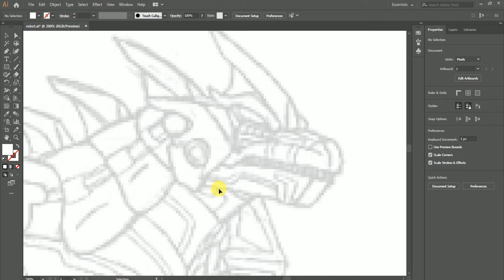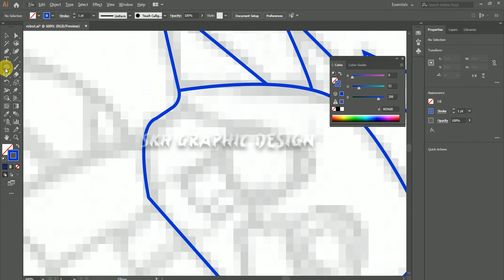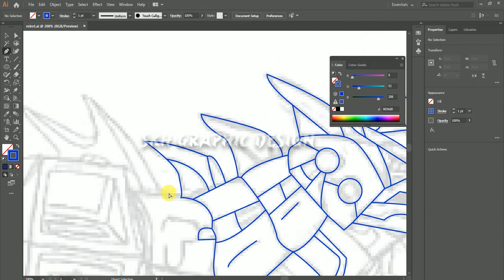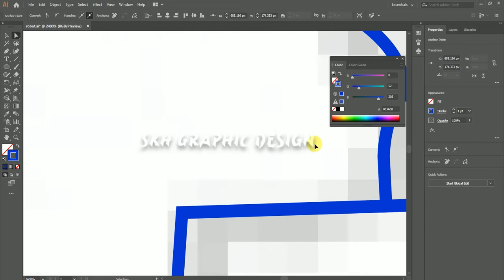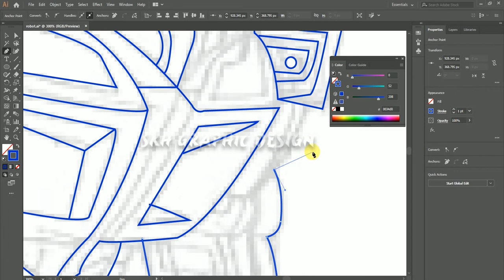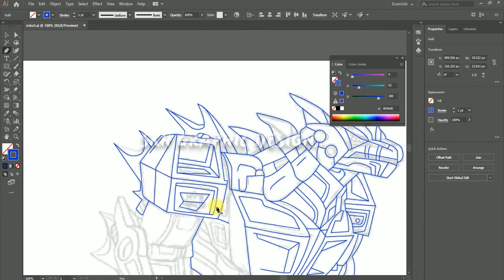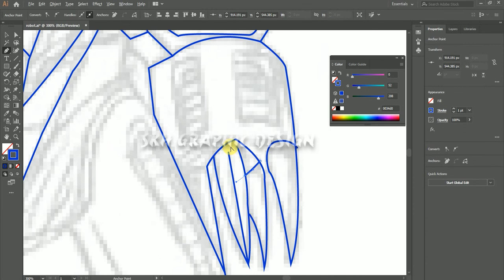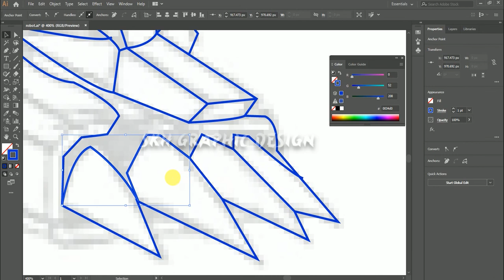Transformers Character Design illustrator 2021 | Robot Character Design Video | Simple Design Video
♪ Enjoy The Character Design Robot ♪
♪ चरित्र डिजाइन रोबोट का आनंद लें ♪
Lyrics...

ट्रांसफॉर्मर चरित्र डिजाइन इलस्ट्रेटर 2021 | रोबोट चरित्र डिजाइन वीडियो | सरल डिजाइन वीडियो